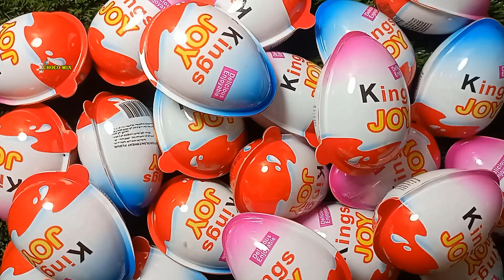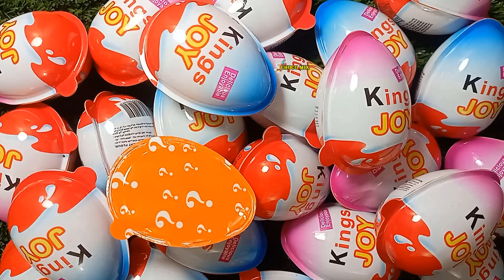WOW! Yummy Kinder Surprise Eggs ASMR Satisfying Video A Lot of Candy – EP 15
Hi, I really love lollipops and chocolate eggs. On my channel there will be unpacks of lollipops, kinder, chocolates, sweets and chocolate eggs.
This Channel is not intended for children, so if you are a child then close this video.